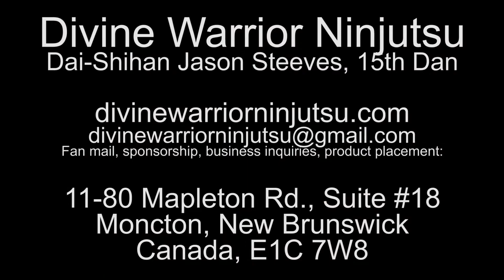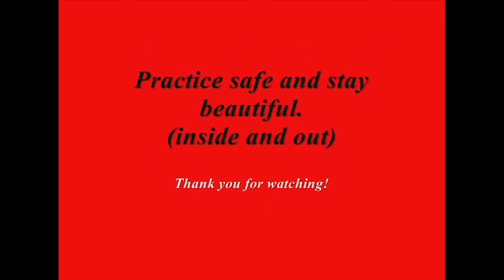Kenjutsu 10 - Stances - Suwari Gedan no Kamae